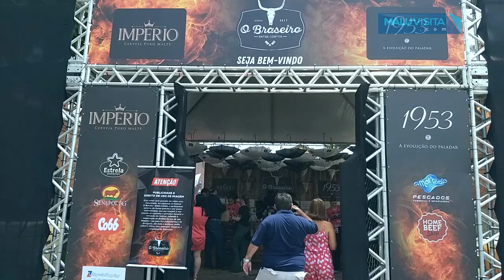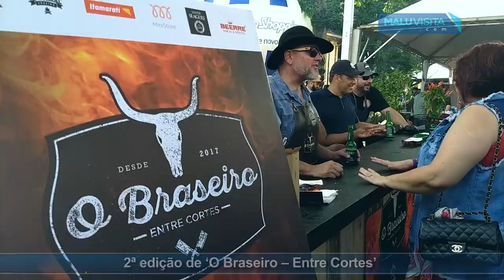2ª O BRASEIRO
2ª EDIÇÃO DE ''O BRASEIRO ENTRE CORTES'' aconteceu na Swift em Rio Preto. O programa Malu Visita acompanhou a festa,